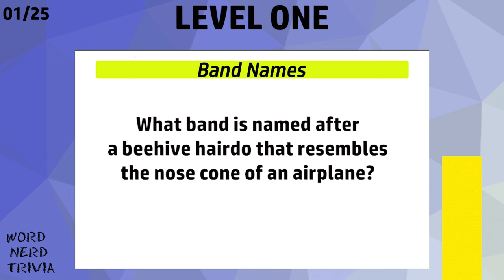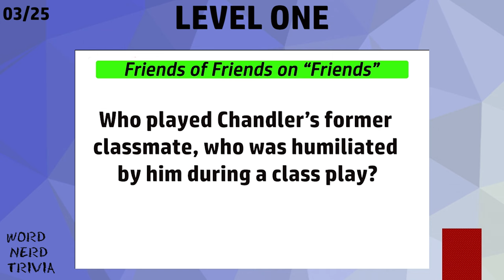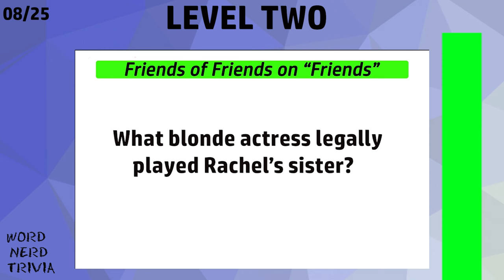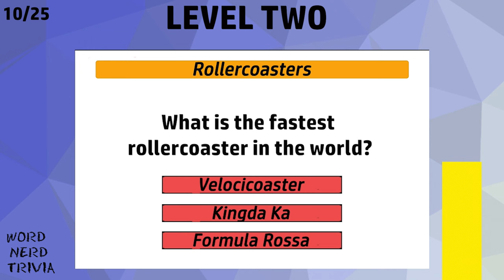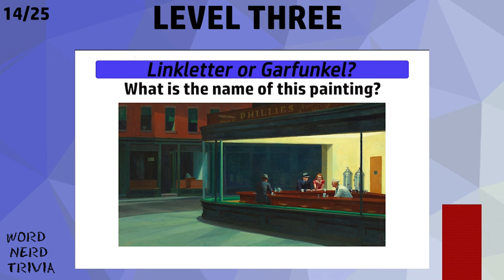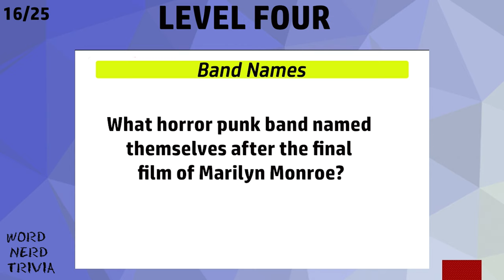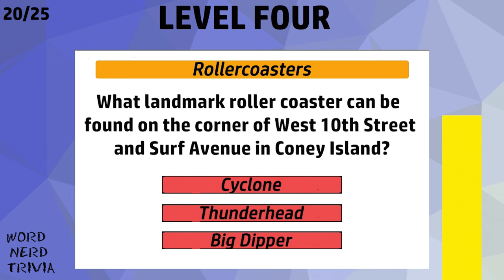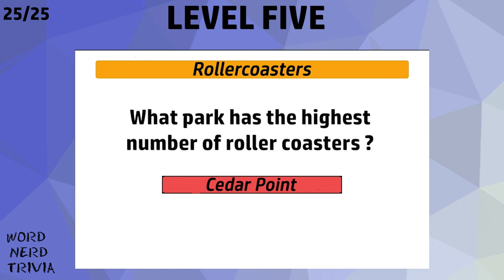Word Nerd Trivia - Weekly Quiz #10 🏆🤔🔥🧠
Welcome to the Word Nerd Trivia Quiz! In this 25 question quiz, your general knowledge will be put to the test. This video packs 25 diverse and intriguing questions in five different categories.This week the categories are:

Band Names
Making Monsters
Friends of Friends on "Friends"
Linkletter or Garfunkel
Rollercoasters

We start with nice easy questions, but with each round of five the difficulty goes up.  Are you ready to challenge your intellect and broaden your horizons? Each question is designed to provoke your thoughts and perhaps even teach you something new.

Perfect for a solo challenge or a fun group activity, this video is your chance to shine as a trivia master. Keep track of your correct answers and see how you fare against friends or fellow viewers in the comments.

Whether you're a seasoned quizzer or just looking for a fun way to pass the time, our 25-question challenge is sure to entertain and enlighten. So, grab your thinking cap, hit play, and let's see how much you really know! Let the knowledge quest begin! 🚀🧠

MUSIC CREDITS
all background music from FreePD
"Vintage Party"  by Rafael Krux
"Planeteer Reaction" by Bryan Teoh
"Big Eyes"  by Rafael Krux
"Magic in the Garden" by Rafael Krux